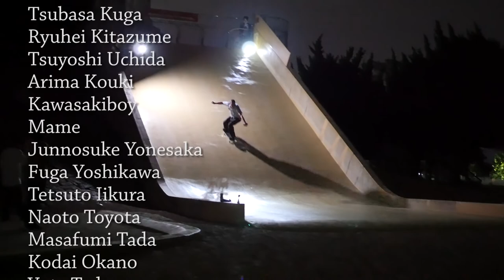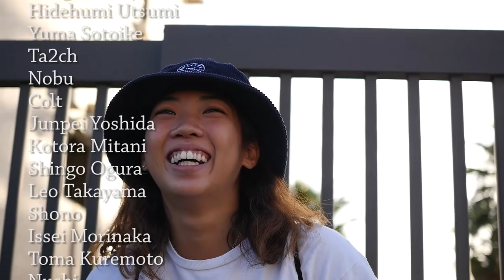MOMIX Coｍfortably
Momijiman film presents 1st DVD, "MOMIX Coｍfortably" released in 2021.

Starring
Ryota Sako
Satoshi"Gatz"Okamoto

Satoshi"Novenver4"Chikami
Nijiho"Rainbow walk"Sato
Ryoma"Ryoon"Tsuji

Kohei"Ditch mouse"Mizoguchi

Hiroaki Ishikawa
Atsushi Segata

Oki Kimoto

Appearance
Aoi Tsuzuki
Fumiya Sato
Jiei Takeda
Riku mu Hashimoto
Keisuke Nomoto
Kotaro Sugita
Ryutaro”Taronyansbub”Shimizu
Chuichiro Hidaka
Tsubasa Kuga
Ryuhei Kitazume
Tsuyoshi Uchida
Arima Kouki
Kawasakiboy
Mame
Junnosuke Yonesaka
Fuga Yoshikawa
Tetsuto Iikura
Naoto Toyota
Masafumi Tada
Kodai Okano
Yuta Tadano
Toshiyuki Sakaguchi
Yuhei Hashi
Masashige Matsuura
Ryosuke Wakamura
Tatsuya Miyata
Hiroaki Kobayashi
Tomoaki Kageyama
Shion Taniguchi
Shinichi Yamada
Kazumichi Yamada
Takuya Matsuda
Kei Kato
Kenji Marui
Kazuki Kimoto
Kosei Fukagi
Masamune Shimada
Katsumi Shimajiri
天津飯
Yohei Nishio
Shinya Masuda
Taro Sakai
Daichi Minato
Issei Hirata
Kazuya Kawano
Issei Mori
Shota Sumi
Dalthehandsome
Kengo Hanayama
Hidehumi Utsumi
Yuma Sotoike
Ta2ch
Colt
Junpei Yoshida
Kotora Mitani
Shingo Ogura
Leo Takayama
Shono
Issei Morinaka
Toma Kuremoto
Nushi
Reo Takagi
Hazato Shirota
Soma Sugiyama
Aimu Yamazuki
Rego
Kotaro Kawai
Takuya Watanabe
My Doom Sakai
Morioka Masashi
Jamie Taylor
Andreas Chris Tsougraianis
Kingo Matsumoto
Takeshi Kaneko
Haruki Funahashi
鴉
Tomokazu Wura
Yuichiro Kuranomae

Film
Ryota"momijiman"Oku
Toshiaki Shimizu
Tetsuto"Ted"Iikura
Kouki Morita
Trevor Komori
Kei Kato
Hiroaki Ishikawa
Atsushi Segata
Taro Sakai
Satoshi Okamoto

Art work
Leo Takagi
Yoheyy